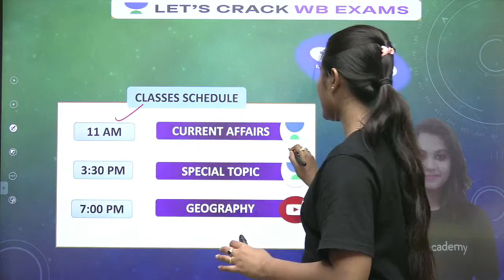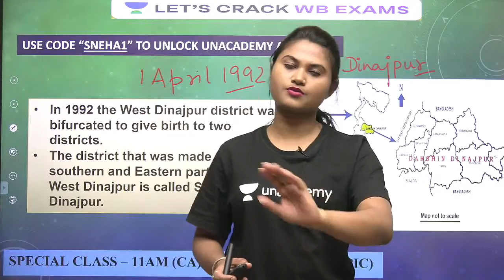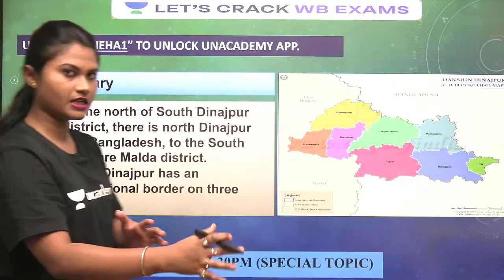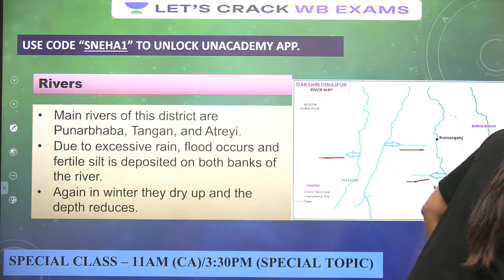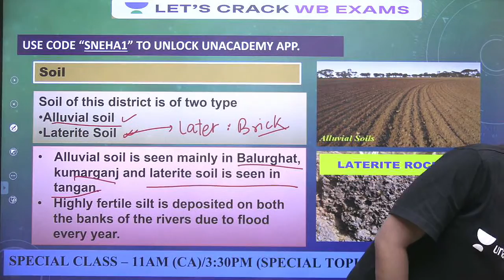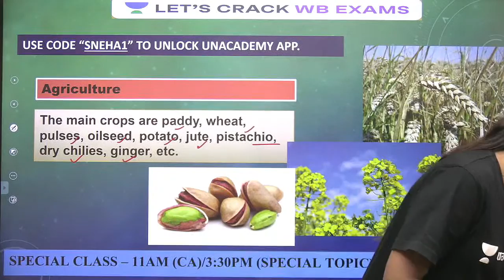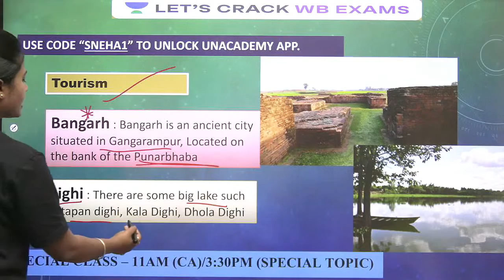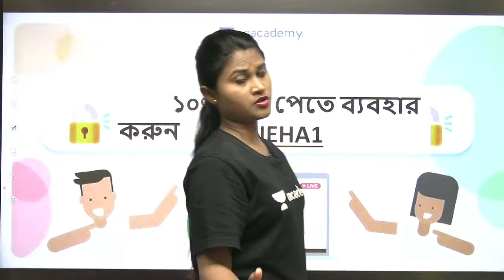District - South Dinajpur | Know Your State | WBCS 2021/2022 | Sneha Gupta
Sneha Gupta and more top educators are teaching live on Unacademy Plus.

This session starts with a discussion on Art and Culture. In this lesson, Sneha Gupta shares her various preparation strategy along with examples which will help you to crack the exam.

Unacademy Plus Subscription Benefits:

1. Learn from your favorite educator
2. Dedicated DOUBT sessions
3. One Subscription, Unlimited Access
4. Real-time interaction with Educators
5. You can ask doubts in live classes
6. Limited students
7. Download the videos & watch offline

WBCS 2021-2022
WBCS Preperation
WBCS Syllabus